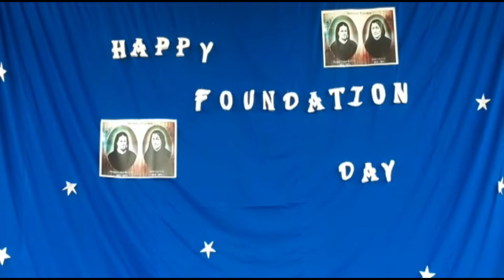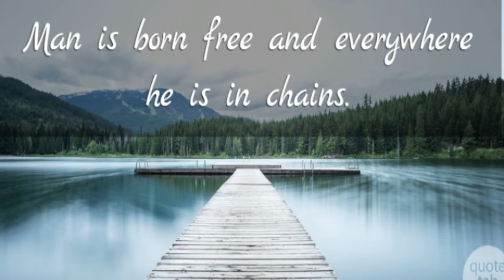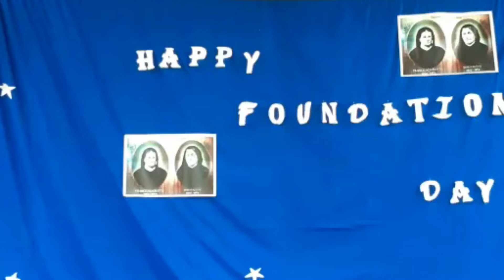Daughters of presentation of Mary in the Temple | Foundation Day | April 7, 1833